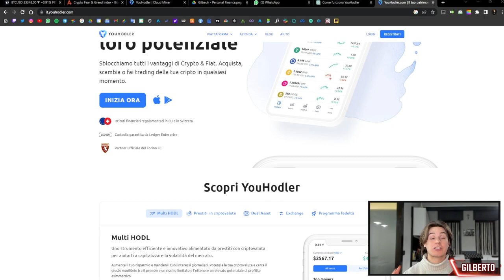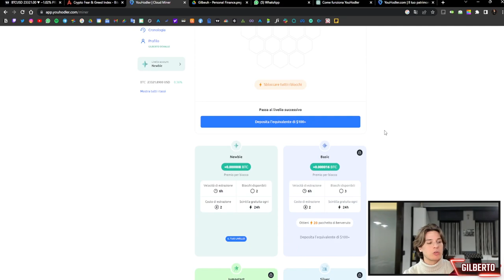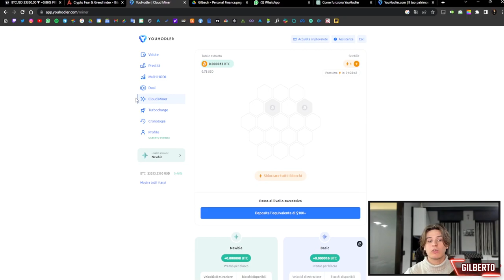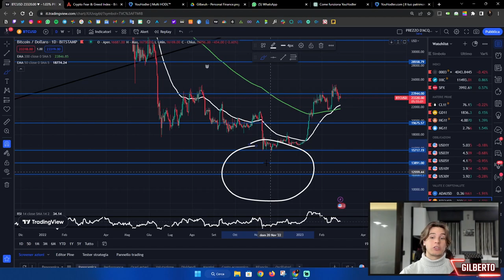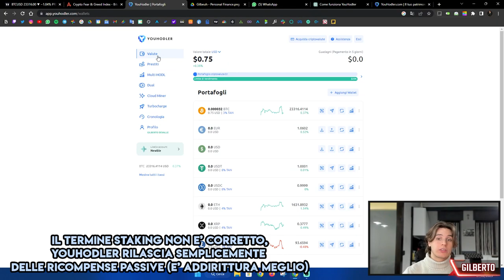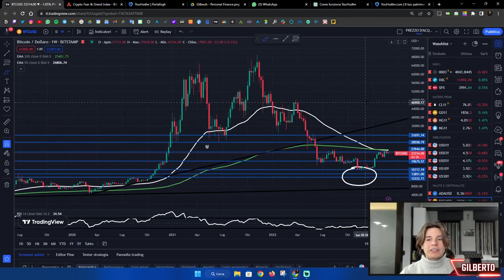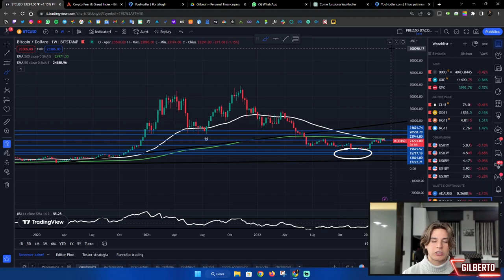HO FINALMENTE COMPRATO BITCOIN?! 💰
COMPRA, SCAMBIA, CONSERVA E PAGA CONE LE TUE CRYPTO IN QUALSIASI MOMENTO! 🚀🚀

finanza,pietro michelangeli,finanza personale,investimenti,investire,soldi,bitcoin,btc,ho comprato bitcoin,come comprare bitcoin,criptovalute,crypto,ita,bitcoin ita